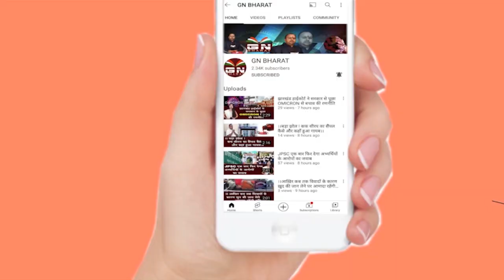नियोजन नीति पर गुस्साए सूर्य सिंह बेसरा ने कहा- लोबिन हेंब्रम और जयराम महतो सब एक साथ आए